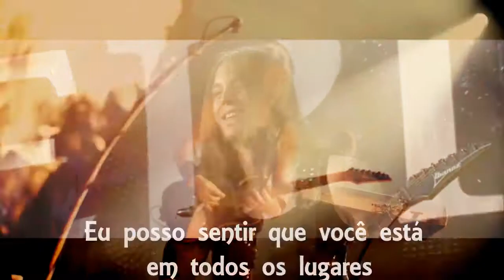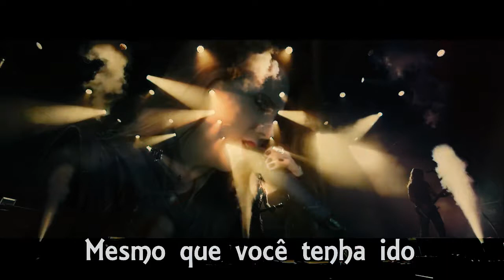EPICA- In All CONSCIENCE BASS BOOSTED